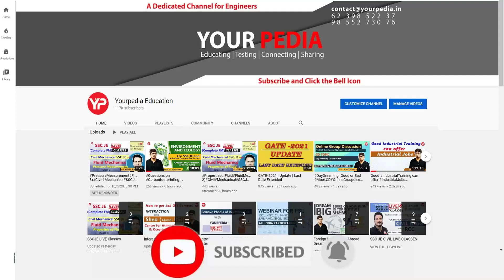Know in detail about Inspire Faculty Fellowship | IIT Ropar, Academic profiling by team YourPedia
"How PMRF Elevates Your Phd : The Inside Scoop" | Interaction with PMRF Scholar